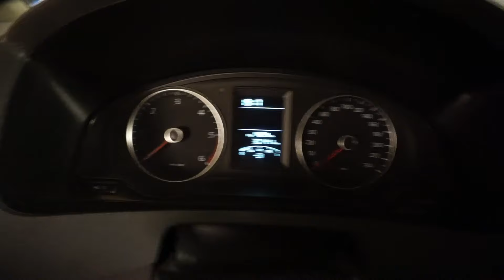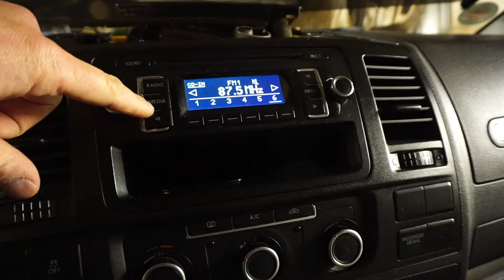REPRODUKTORY #14 - TVM ARV 040-03/4 a VW TRANSPORTER T5 2014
LIVE MUSIC TEST
Výškáče TVM do Transporteru T5.
A proč?! Více ve videu :-)

Prodej nebo zdarma, kde prezentuji i to, co jsem nakoupil navíc nebo možná zbytečně.